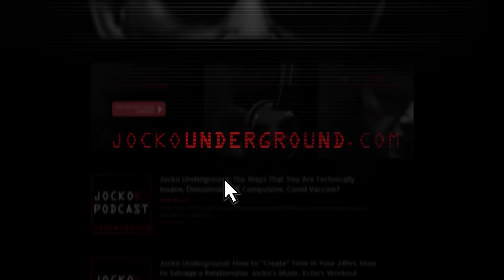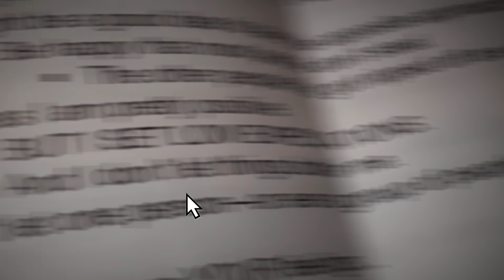This is Why You're Struggling With Today's World... And Tomorrow's.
How to win in a world full of rapid change.

Is it "good" to have enemies?

Practicing enough to get good at something.

How to deal with an intimate partner drifting away.

How important are Jiu Jitsu tournaments?

Developing a good work ethic.